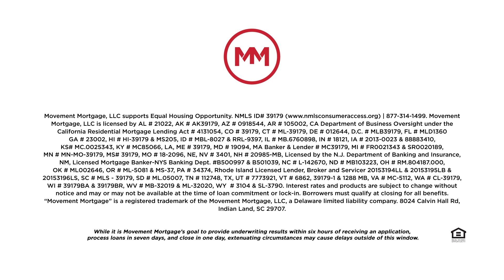Next Up | Pete Zaft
What do the Grand Ole Opry, Hawaii and ZERO UNREAD EMAILS have in common? Check out the latest episode of Next Up to go inside the mind of one of Movement’s top producing loan officers, Pete Zaft. Watch the whole series on our YouTube channel

Pete Zaft | NMLS # 470658